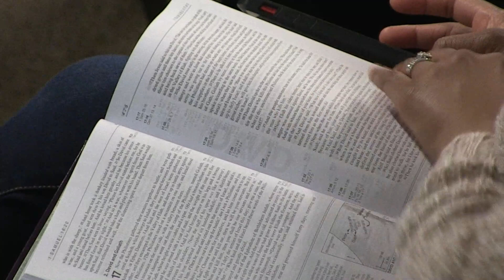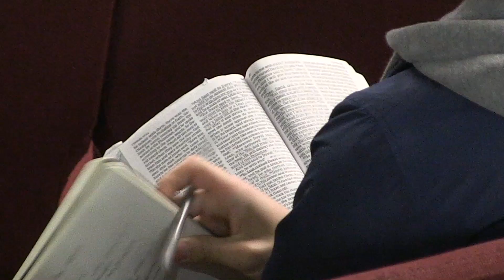Take The Shot - Pastor Napoleon Kaufman - The Well Christian Community LIVE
Faith without works is dead! As God leads us, just as David - we have to be willing to step up & Take The Shot that propels the move of God!

Sunday Morning Celebration Service - 3/1/2020 Live from The Well Christian Community in Livermore, California